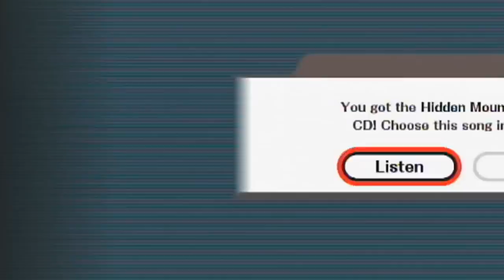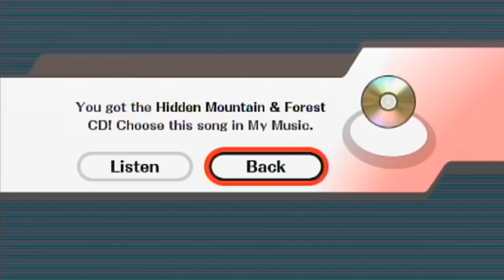Slim Plays Super Smash Bros. Brawl - Event Matches: Part 2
The matches are getting harder and more complicated, with some newer stages to boot.